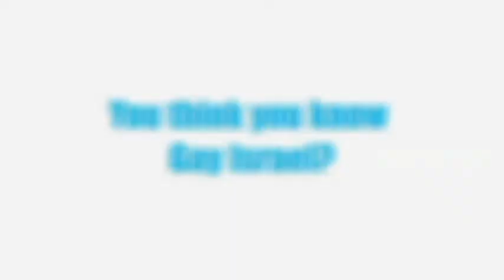גאווה- להיות חלק מהחברה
עבודה באזרחות מאת: סופיה וגבי תיכון שז"ר בת ים.
בקליפ הזה אפשר לראות איך קבוצה גדולה בא ביחד כדי  להיות חלק מהחברה כי בסופו של דבר גם להם מגעי שיוויון במידינת ישראל וכולנו בני אדם!!